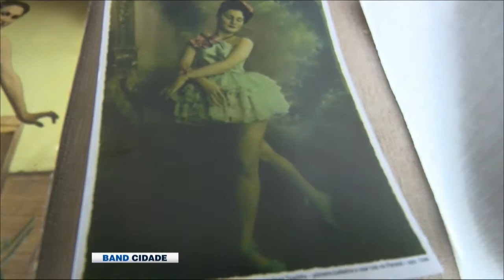(13/03/2015) Assista ao Band Cidade desta sexta-feira | BAND CURITIBA